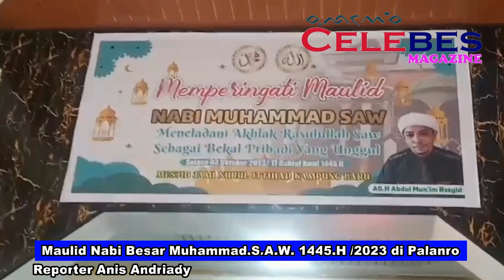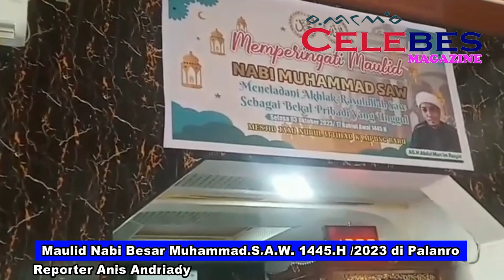Perayaan Maulid, Di Kampung Baru Palanro